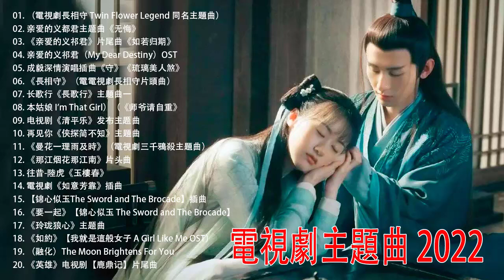古裝劇主題曲OST - 20首最佳古裝電視劇主題曲 - 中国古装电视剧歌曲OST - 好听古装电视剧歌曲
●感谢您观看我的视频
●与您的朋友分享这首歌

✔拥有的照片和音乐
✔该视频完全由粉丝制作. 如果您（所有者）想要删除此视频，请在进行任何操作之前直接与我们联系. 我们将仔细删除它